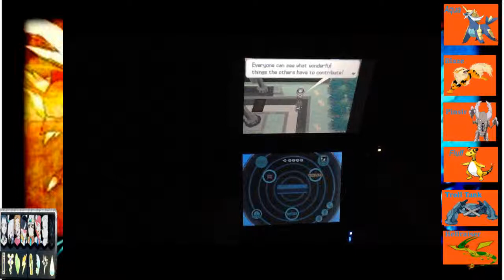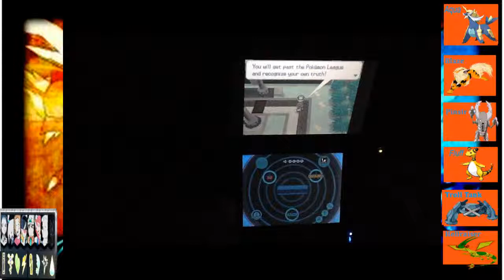Title Hi Oh Off To Route 23 We Go Pokémon White 2 Episode 45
FC 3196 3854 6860 Enigma if you want to battle!!
Friend safari type is fighting you can find Throh Machoke and Riolu